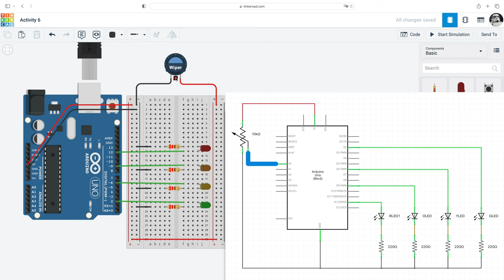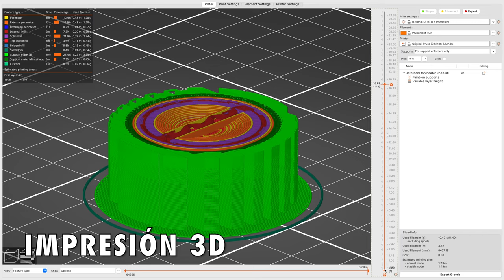CANAL JOSEP CF - ¿De qué trata este canal?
De todo un poco, en español y en inglés. Esto es lo que puedes encontrar en este canal.